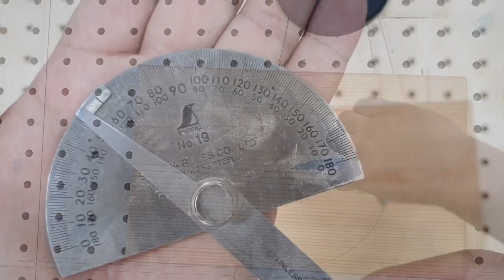[목공-가구만들기]스툴 만들기-Making a 3 Legged Stool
안녕하세요 목공소 봄날입니다.

이번 영상은 목수가 쉬는 시간에 만들어본 3legged stool 입니다.
큰 기계 없어도 손공구를 다루신다면 생활 속 가구를 대부분 만드실 수 있습니다.
직업이 아닌 취목이시라면 수공구사용법을 배워보세요~

-조각용 나무는 목공소 봄날 블로그를 통해 구매 가능합니다.

요청사항을 언제든 환영합니다~